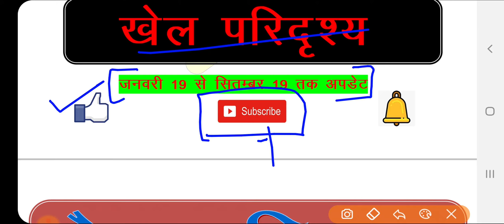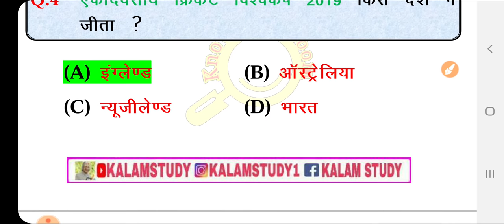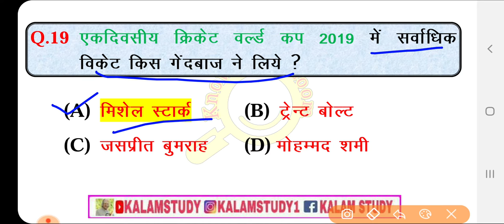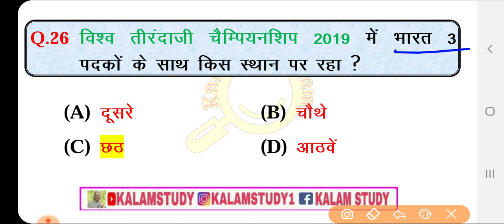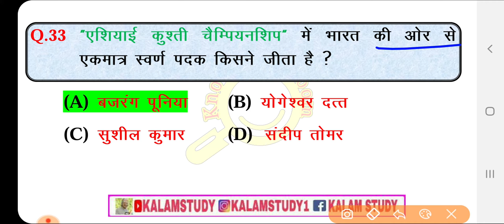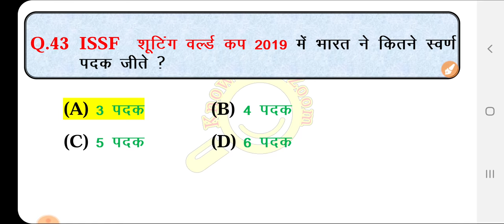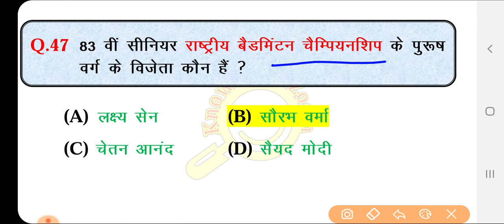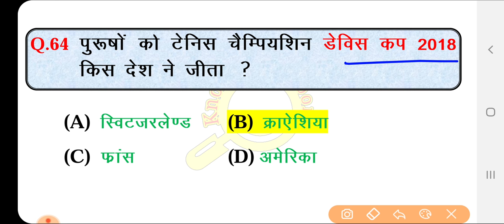प्रतियोगिता दर्पण खेल परिद्रश्य IMP 65 MCQ जनवरी से सितम्बर2019 | Pratiyogita darpan current affairs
Queries Solved.